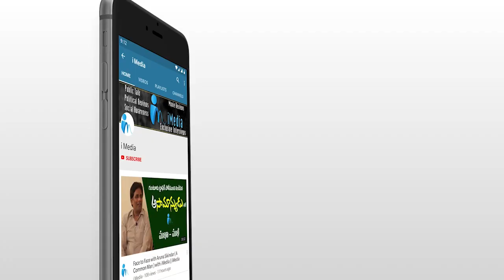టిడిపి MLC అశోక్ బాబు అరెస్ట్ కి రంగం సిద్ధం.. || CID Notices to MLC Parchuru Ashok Babu || iMedia